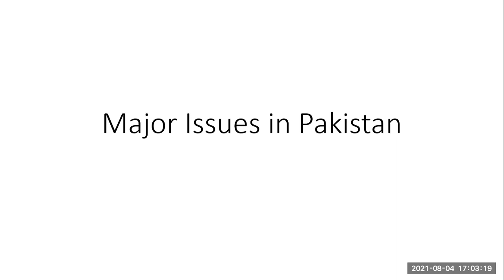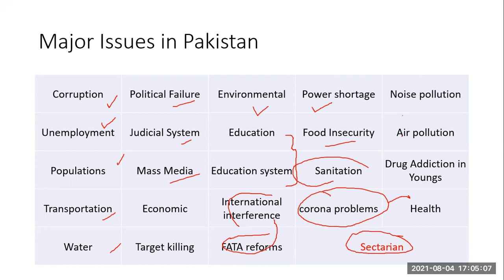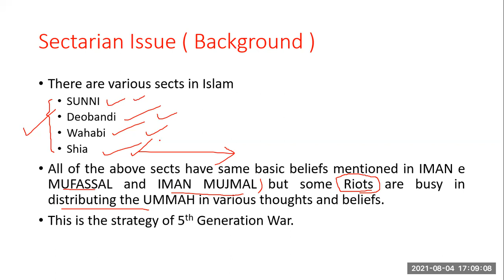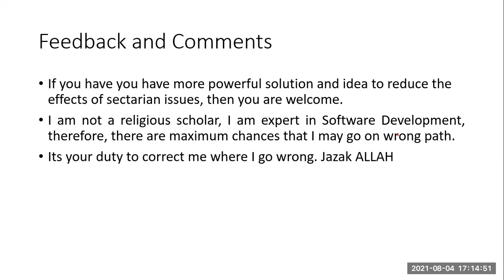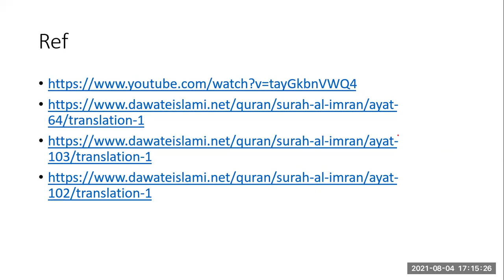Major Issues in Pakistan | Sectarian Issue in Pakistan and its Solution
Request:
If you have the more powerful solution and idea to reduce the effects of sectarian issues, then you are welcome.  I am not a religious scholar, I am an expert in Software Development, therefore, there are maximum chances that I may go on the wrong path.  It's your duty to correct me where I go wrong. Jazak ALLAH